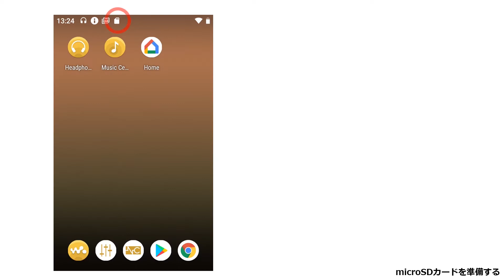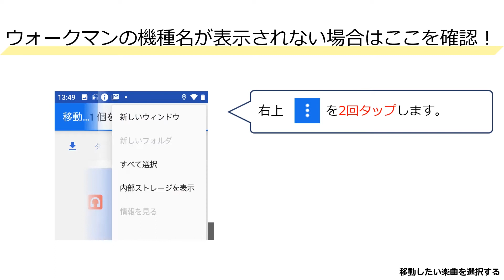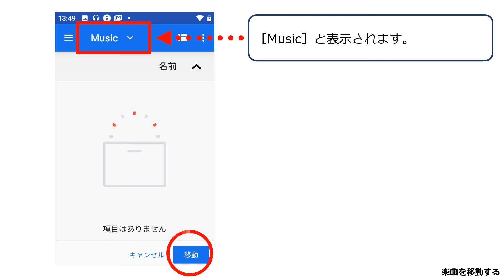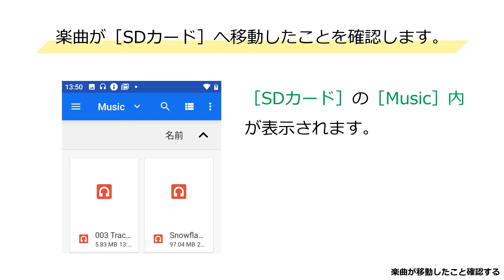ストリーミングWALKMANでmicroSDカードを活用しよう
ストリーミングWALKMANは、ウォークマン本体を操作してmicroSDカードへ楽曲を移動することが可能です。
microSDカードに入れた楽曲を再生することも可能なため、本体記憶容量を気にせずに音楽ライブラリーを自由に拡大できます。ここでは、microSDカードの基本的な使いかたや、microSDカードの対応情報をご紹介します。